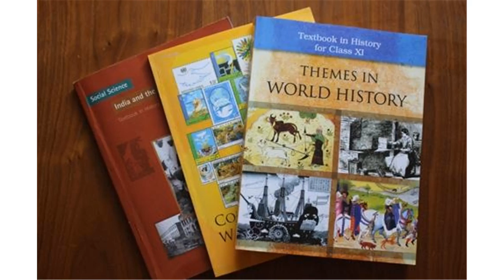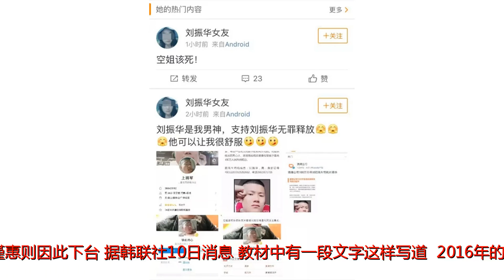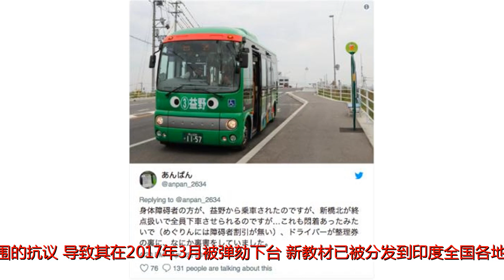朴槿惠下台被写进印度历史书 教材：显示了韩国的民主(图)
谢谢！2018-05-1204:36来源:海外网原标题：朴槿惠下台被写进印度历史书数百万学子努力学习朴槿惠海外网5月12日电数以百万计的印度中学生，正通过一本新的世界历史教科书来研究韩国的“烛光集会”，该教材详细记录了这一历史性的和平抗议活动，而丑闻缠身的韩国前总统朴槿惠则因此下台。据韩联社10日消息，教材中有一段文字这样写道，“2016年的韩国烛光集会，民众以和平游行示威方式要求朴槿惠辞职，显示了韩国的民主。”据悉，该教材由印度国家教育研究与培训委员会(NCERT)出版。来源：韩联社对于被赶下台的朴槿惠，书中称，“由于她父亲朴正熙的政治遗产，朴槿惠在就任韩国总统之初，曾得到民众的支持。”但在2016年10月，当她让“闺蜜”崔顺实秘密管理政府事务时，遭到了韩国全国范围的抗议，导致其在2017年3月被弹劾下台。新教材已被分发到印度全国各地报道称，该书还记录了韩国现任总统文在寅，他在去年5月的“和平交接”中被选为韩国总统。该书以6页纸的篇幅讲述了从19世纪后期开始，韩国的现代化、工业化和民主化进程。印度国家教育研究与培训委员会(NCERT)国际关系部门负责人P.K.Mandal表示，“新修订的教科书将帮助我们的学生更好地了解韩国。”他还称，新教材上个月已被分发到印度全国各地的学校。朴槿惠或被保外就医近日，66岁的朴槿惠因病被紧急送院，其健康状况再次引发关注。有韩媒猜测，鉴于朴槿惠腰疼严重到连坐下都很困难，她可能会申请暂停执行拘留，以办理保外就医。今年年初，朴槿惠律师柳荣夏透露，朴槿惠健康堪忧。她腰疼反复发作，膝盖积液的问题也不见好转，还因为肾病加重，出现严重的面部浮肿。柳荣夏直言，“见到她时简直吓了一跳”。当地时间4月6日，韩国前总统朴槿惠一审被判处24年有期徒刑，罚款180亿韩元（约合人民币1.06亿元）。对此，半数韩国民众仍觉得判罚力度不够，但三成民众觉得判罚过重。现年66岁的朴槿惠若被执行24年有期徒刑，至其刑满时已90岁高龄，而她也明确表示放弃上诉。（编译/海外网朱箫）